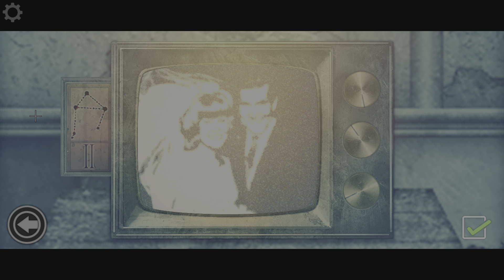Heal avec Mélou vf : partie 4